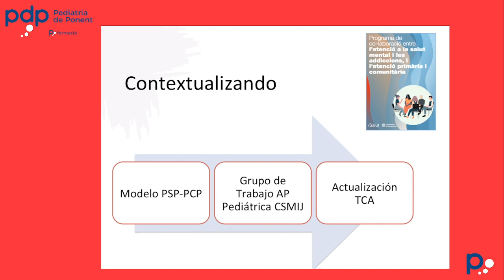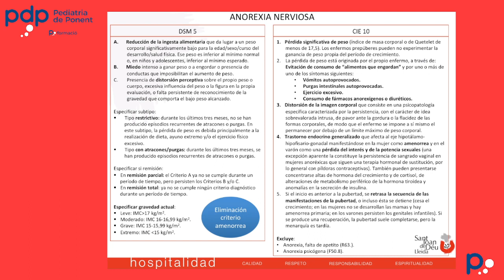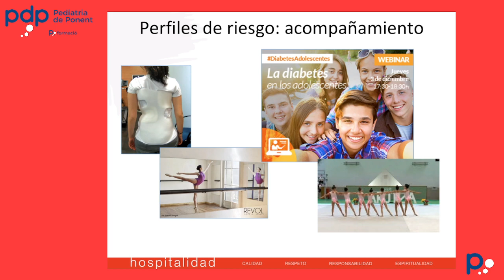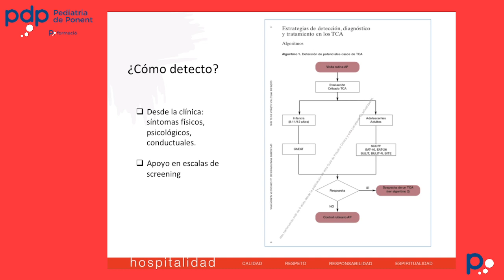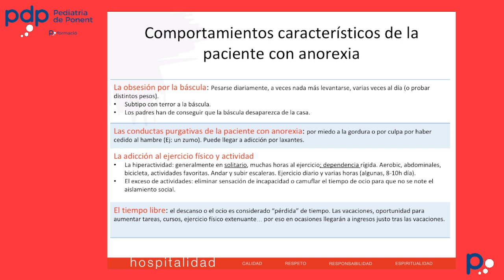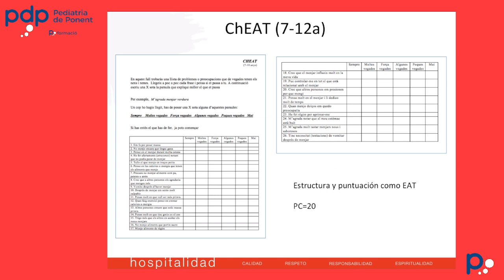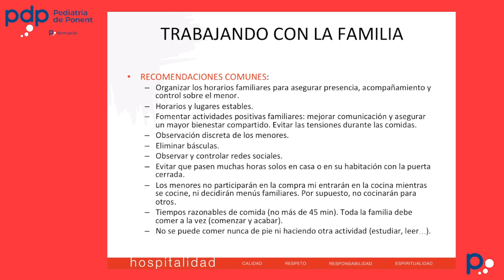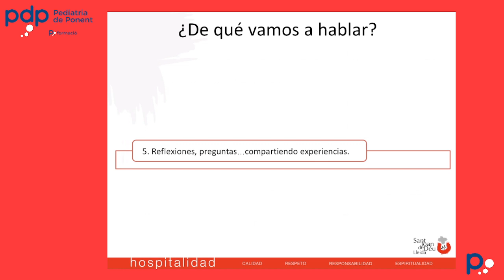La alimentación y sus trastornos. Detección y abordajes iniciales en TCA.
Patrícia Delgado Ríos. Psicòloga clínica. HSJD Terres de Lleida.

Valoració inicial i orientació en la detecció i abordatge dels Trastorns de la Conducta Alimentària (TCA).